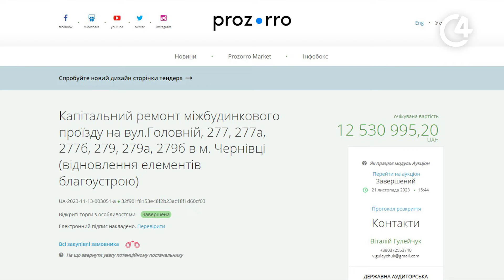⚡️ Новини Чернівців. 13 травня 2024 | C4